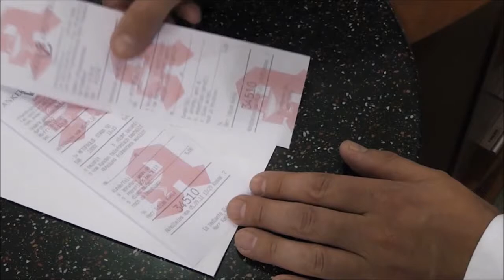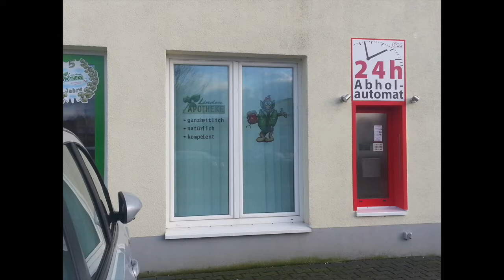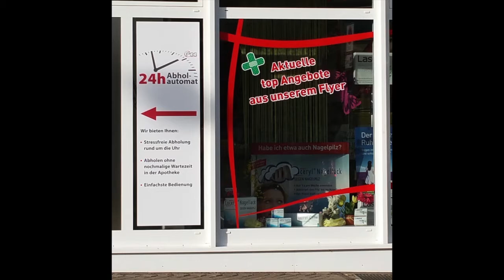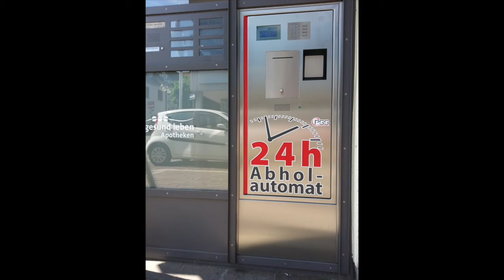PSS 24/7 Abholsysteme für Apotheken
PSS Pharma Service Systeme
24/7 Abholsysteme
24hb Abholautomaten für Apotheken
Abholfächer für Apotheken